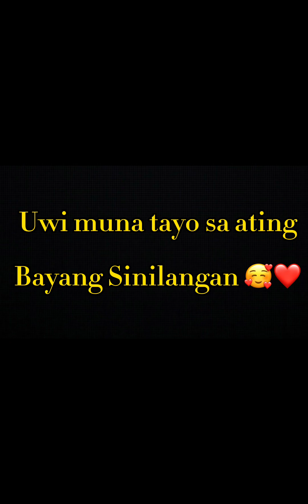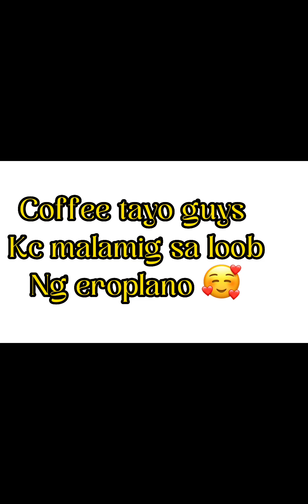SimplingBlog uwi muna tayo sa ating Bayang Sinilangan ❤️🥰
“ FIGHT YOUR DREAMS TO MAKE IT HAPPEN “

My Channel has a random videos